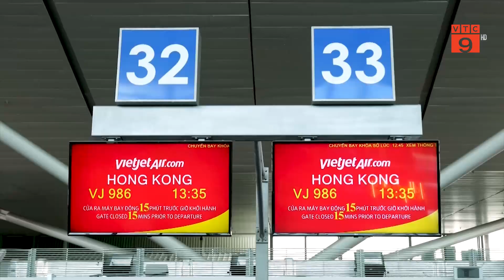BAY THẲNG HỒNG KÔNG TỪ PHÚ QUỐC, ĐÀ NẴNG CÙNG CÁC CHUYẾN BAY VIETJET | VTC9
VTC9 | BAY THẲNG HỒNG KÔNG TỪ PHÚ QUỐC, ĐÀ NẴNG CÙNG CÁC CHUYẾN BAY VIETJET